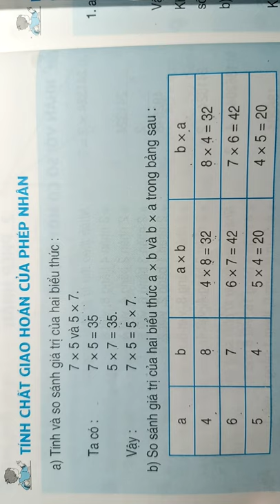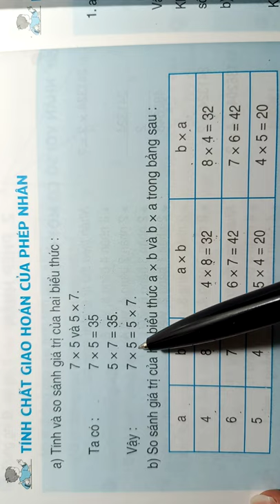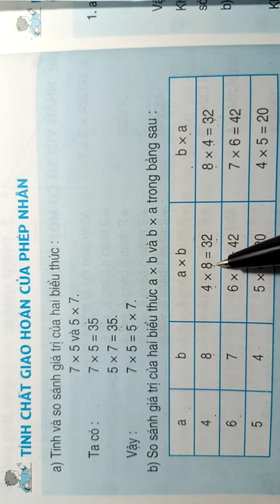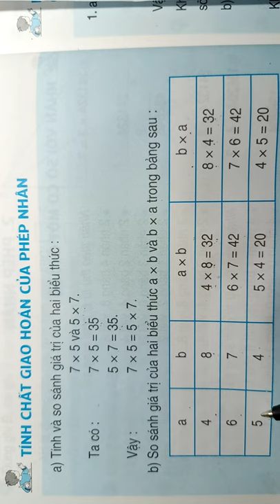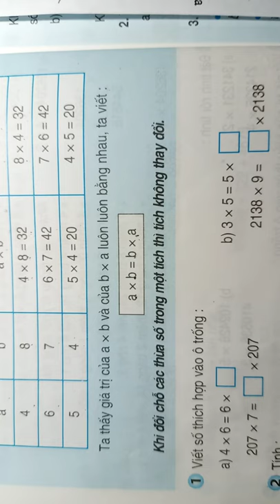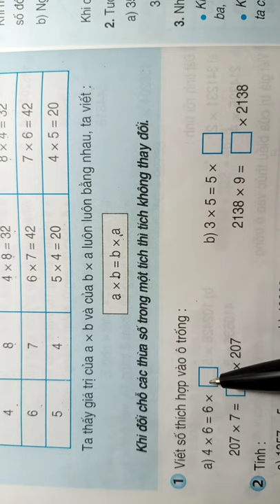Tính chất giao hoán của phép nhân(tr.58) SGK Toán 4